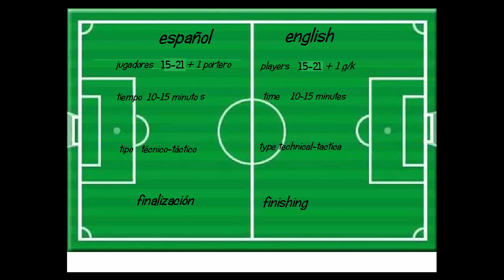ejercicio de finalización / finishing exersise (Conte)